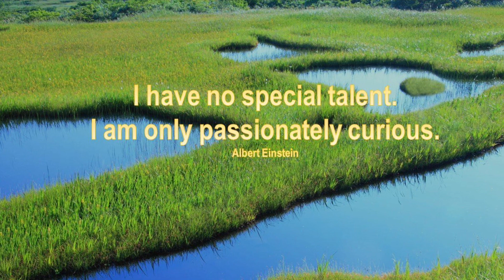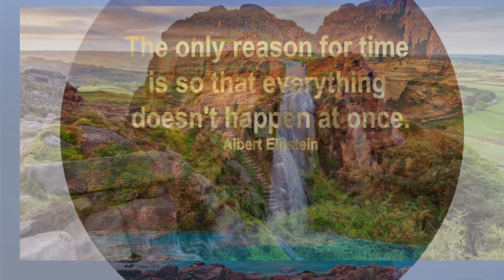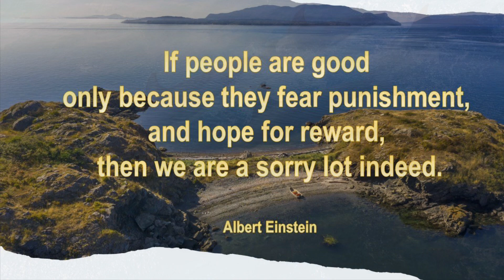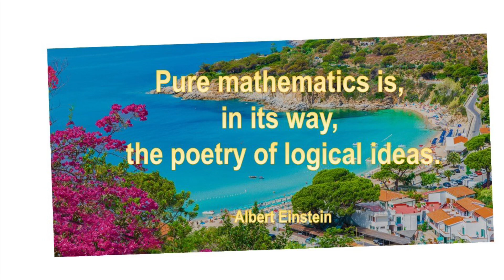Coincidence is God’s way of remaining anonymous. Albert Einstein.